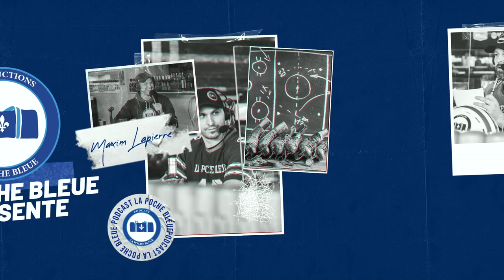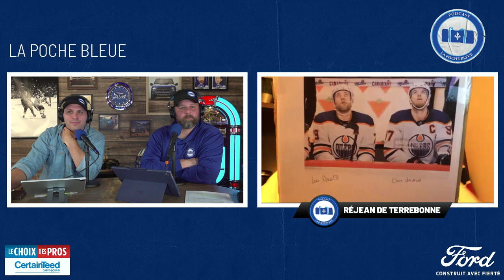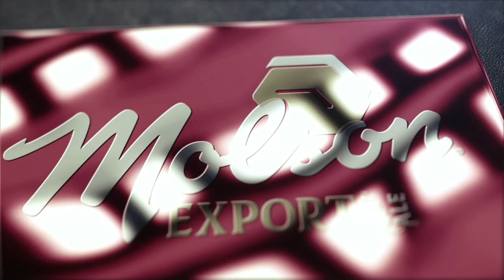S04É08 - Claude Julien - Derek Roy - Marie-Eve Dicaire - Réjean de Terrebonne